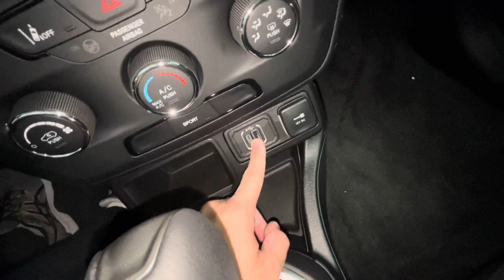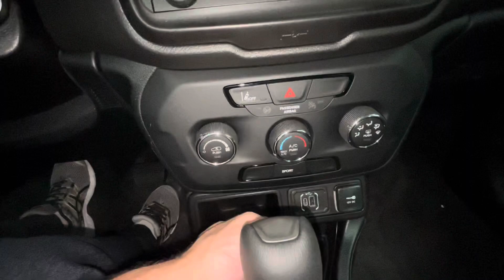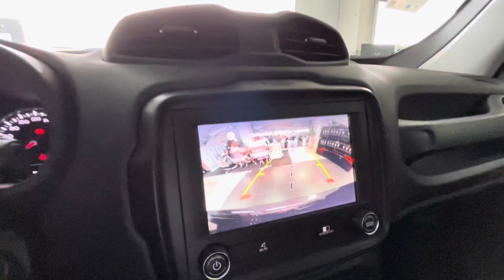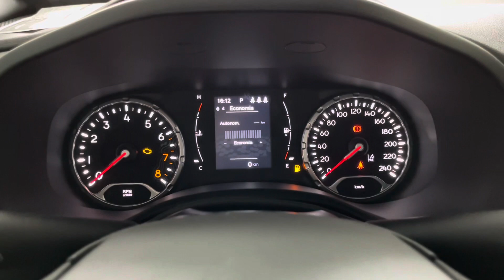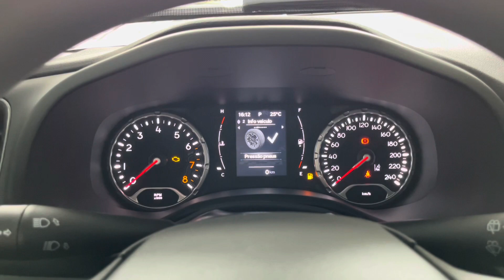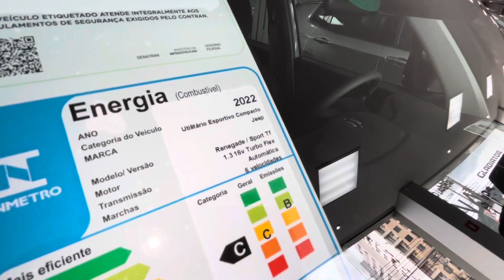🔥🔥NOVO JEEP RENEGADE SPORT 2023 TURBO 185🐎 E 27 DE TORQUE ABAIXO DOS R$ 140 mil, FAROL FULL LED👀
Fala galera do GARAGEMRJ beleza veja o video novo sobre o JEEP RENEGADE SPORT 2023 já deixa o like se inscreve no canal e vamos rumo aos 100 mil inscritos valeuuu

COR: CINZA

CÓDIGO DO MOTOR - GSE T270

Código do Câmbio - Aisin TF72-SC

0 a 100 - 8,7 s

DIMENSÕES

AERODINÂMICA

CONSUMO

URBANO: 7,7 km/l (A) 11 km/l (G)

AUTONOMIA